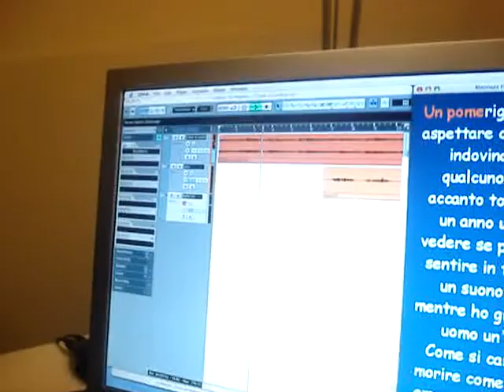Stefania Bartolucci canta "come si cambia"...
Stefania Bartolucci durante una registrazione del brano "come si cambia" nello studio della scuola di canto Pianeta Musica di Pesaro.